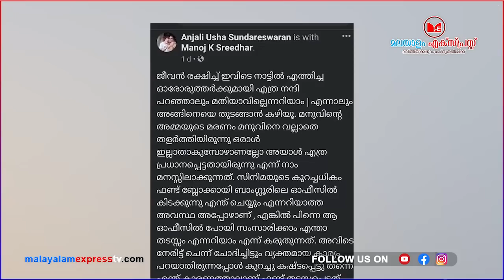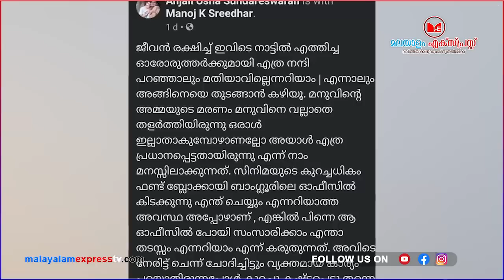റഹ്ന ഫാത്തിമയുടെ മുൻപങ്കാളി മനോജ് ശ്രീധരന് സുരേഷ് ഗോപി കൈത്താങ്ങായി എന്ന് അഞ്ജലി|SureshGopi